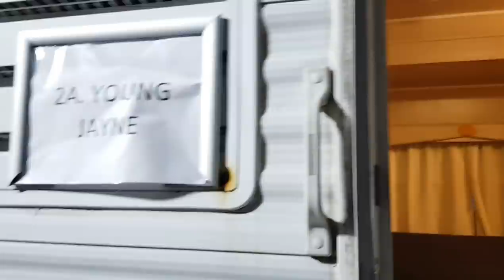VLOG 08 - Day 5 (Night) - Torvill & Dean Movie - Filming at Dundonald Ice Bowl + ITV Interviews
Day 5 (Night) - Torvill & Dean Movie Filming at Dundonald Ice Bowl + ITV This Morning Interviews